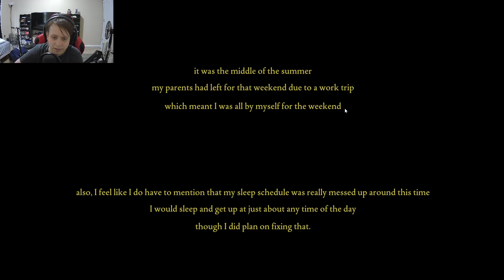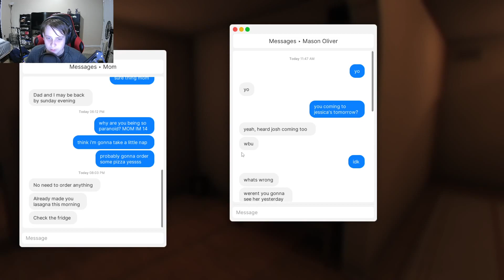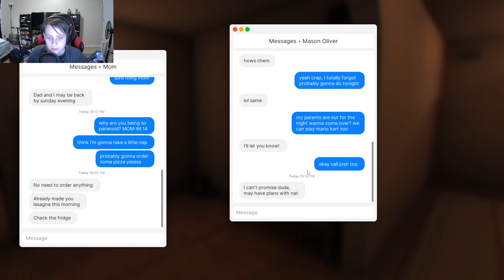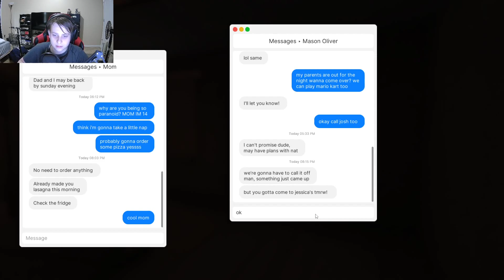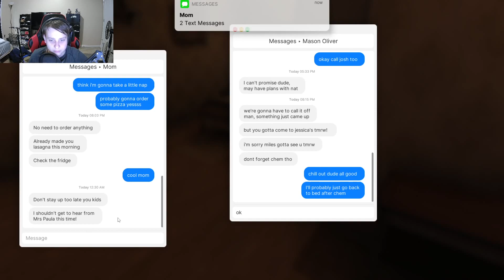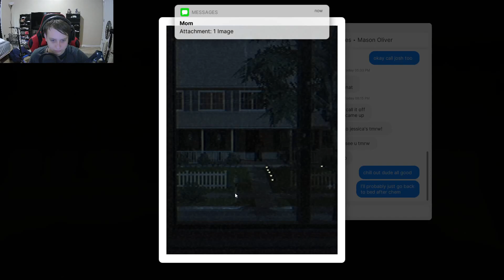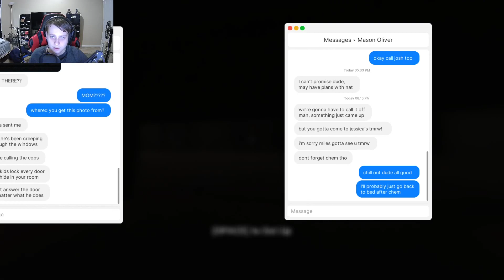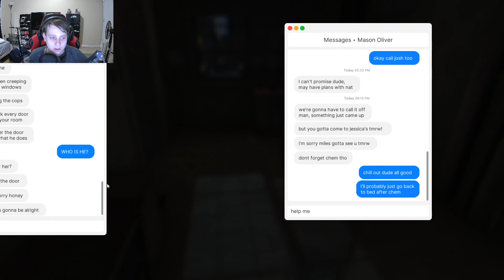Don't open the door | Fears to Fathom Home Alone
never open your front door to strangers.